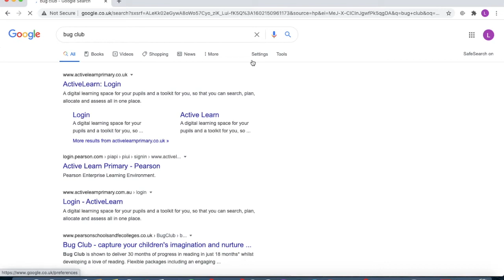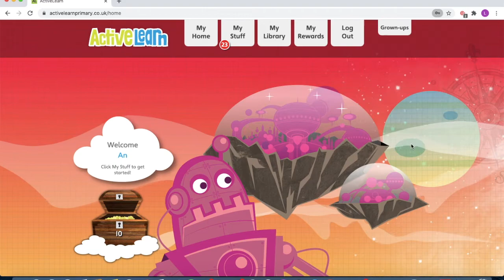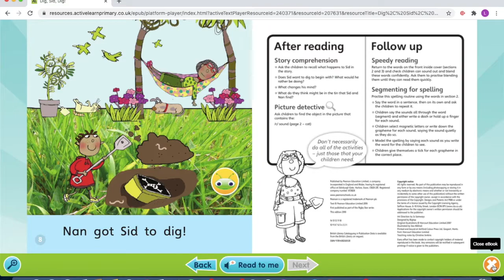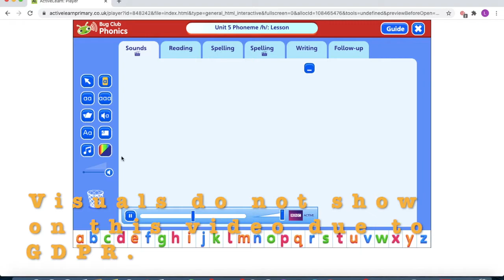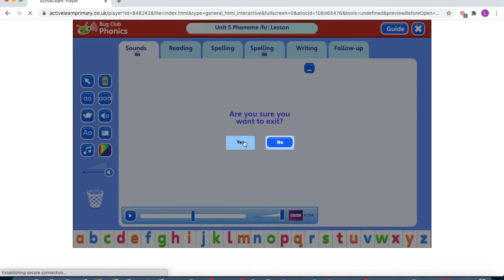How to: Bug Club Desktop Version